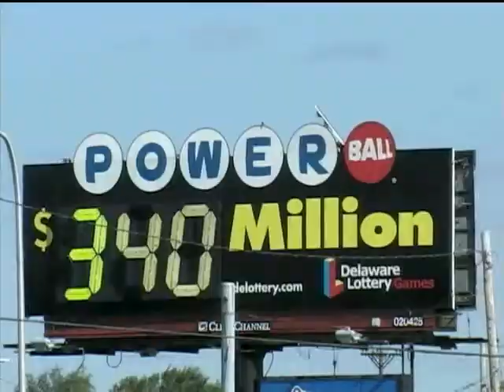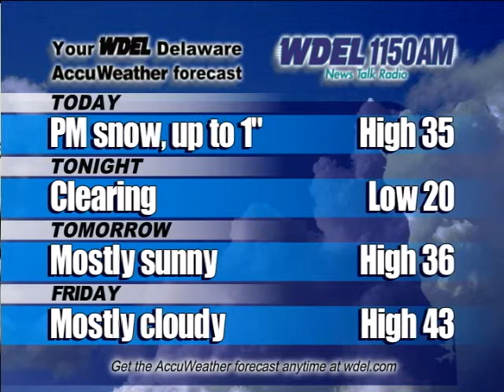WDEL Video News for 12/05/07